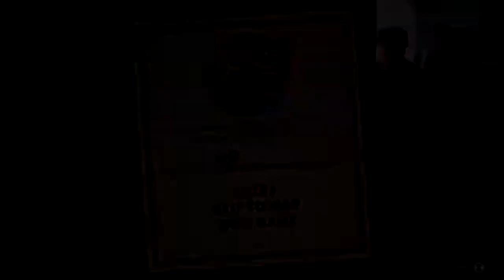Cuphead - Episódio 10 - "O dia que o Rodolphinho superou Daniel" [Detonado PT-BR 100%]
Nunca foi visto isso antes no canal!